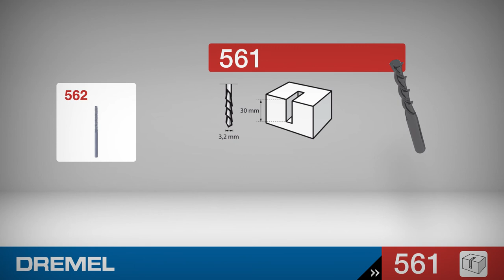Dremel Multipurpose Spiral Cutting Bits (561)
What can you do with it?
Best for cutting and drilling in soft materials such as soft woods (less than 12mm thick) and plastics. Great to go freehand to create the shapes you like.

1. We recommend using this bit with the Dremel Multipurpose Cutting Attachment, because it’s designed to help you maintain depth during the application.

2. It’s important that the depth of the guide supports the cutting blade extending beyond the material by about 0.6 cm. (.25”). If the bit extends out too far beyond the material, it can be more difficult to control and can actually snap the bit.

3. Best control of the bit occurs when moving in a clockwise direction. Begin the cut at a 45 degree angle and then bring the accessory to 90 degrees.

4. The tool should be set at a high speed, the feed rate of the material or the tool through the material should be slow and gradual. Too much pressure will cause this accessory to get “red hot.”

5. Using the tip of the bit is not the best way to cut – we recommend using the sides of the bit, where the full cutting capacity of the fluting can be put to use

Use on Sandwich material, Veneered woods, Brick, Drywall/Plasterboard, Aerated Concrete, Ceramic, Softwood, Hardwood, Soft Metal, Plastic, Plexiglass.

0:00 - Inserting accessory animation
0:10 - Demonstration
0:25 - Similar accessories

Find out more about the Dremel Multipurpose Spiral Cutting Bits 3pk (561)

Get inspired and start your next project with Dremel!